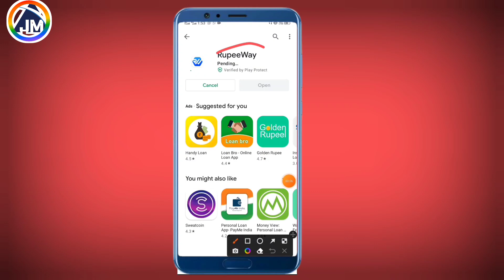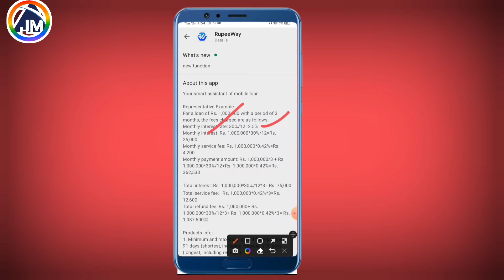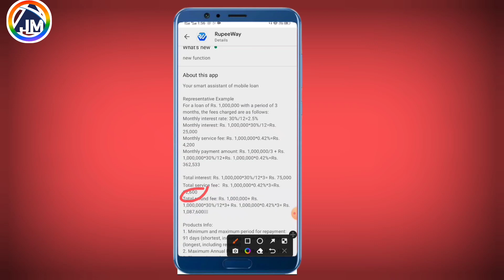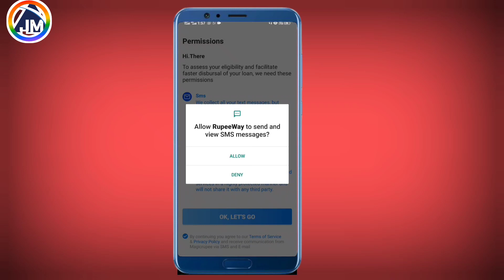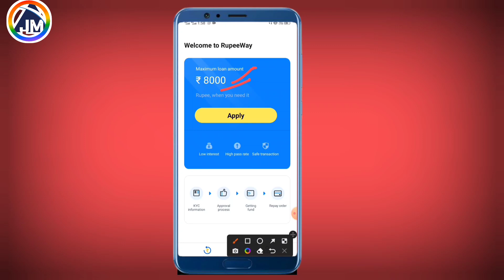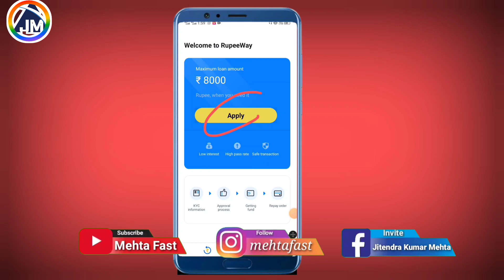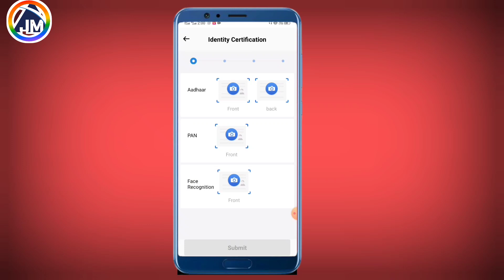Rupee way app se loan kaise le || Rupee way loan app real or fake || Rupee way app review| MehtaFast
rupee way loan app real or fake live proof

loan app instant loan
 rupeeway loan review
rupee way loan app
instant loan app instant personal loan
loan rupee way loan app review
rupee way loan
new loan app instant
rupeeway loan app
rupeeway loan
 rupeeway app
personal loan
 rupee way loan app review real or fake instant personal loan app
rupeeway app review
rupee world loan app review
wow rupee loan app review lucky
rupee loan app review

rupee way loan app review
rupee way loan app real or fake live proof Rupee way loan app
Rupee way loan
Rupee way loan app live proof

Top loan apps in India
without documents new loan app
new loan app 10000 loan kaise le
without Cibil score new loan app
best loan app
5000 loan kaise le new app 2022
1000 loan kaise le 2022
mudra loan apply new process 2022
 online loan
 how to apply loan without kyc